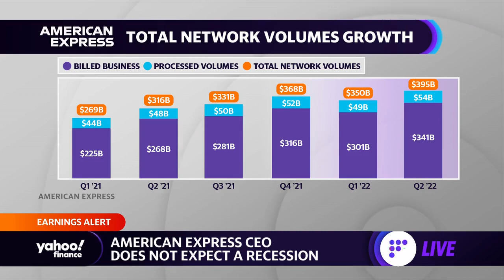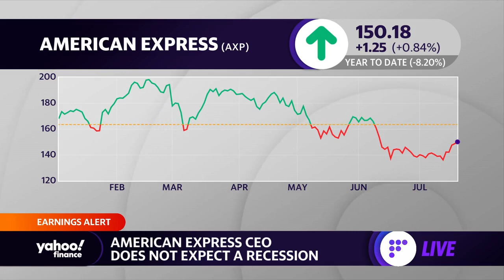American Express CEO: ‘I do not see’ a recession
Yahoo Finance Live anchors Julie Hyman, Brian Sozzi and Brad Smith discuss second-quarter earnings for American Express as well as CEO Stephen Squeri’s recession expectations.